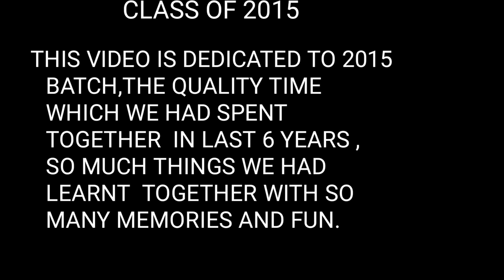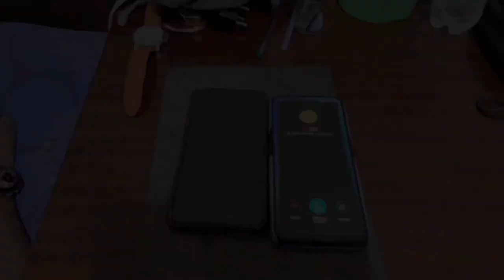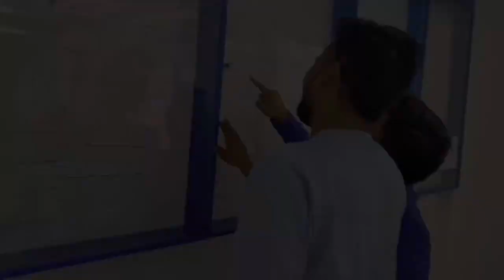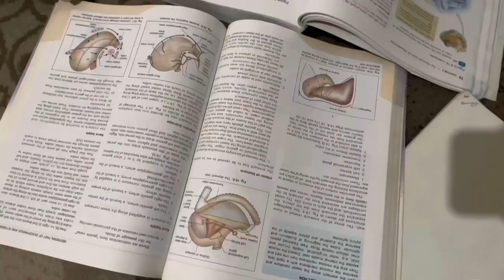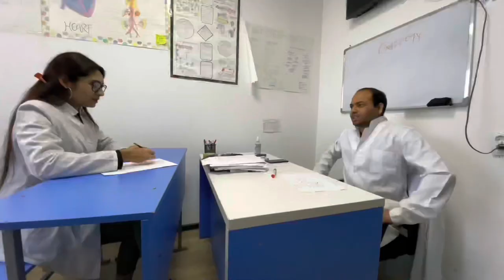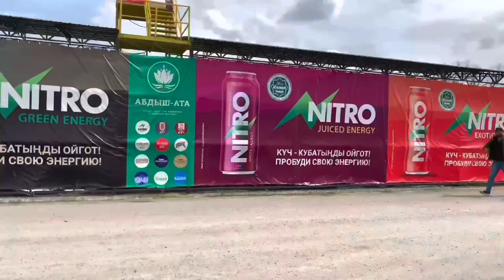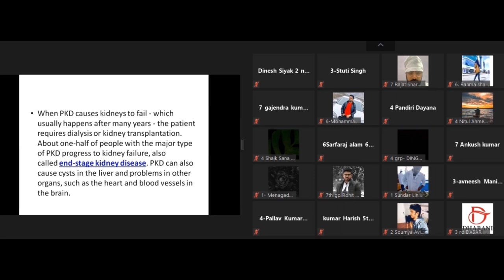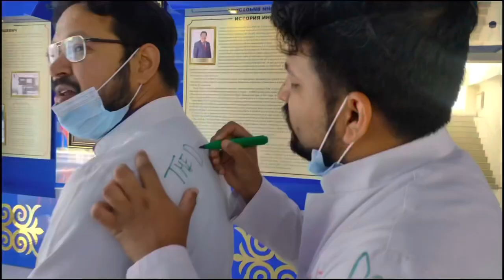CLASS OF 2015 | ASIAN MEDICAL INSTITUTE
This video is based on journey of class of 2015  in Asian medical institute.

Thanks for supporting me in this video

Puja
Ranjana
Hema
Manish
Sarfarz
Sanjeev
Shahrukh
Pancham
Jitendra
Mahesh
Nitul
Hemendra
Arpit
Jai kishore
Sultan
Harish
Munchun
Rayed
Deepak
Altaf
ATul
Himanshu
Supriya
Stuti
Supriya
Daminee
Mohit
Shahnwaz